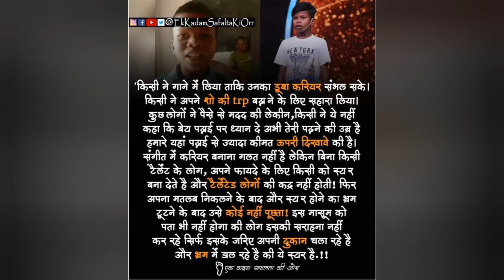People who have doing a great job.(Part- 1)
Aim of this channel = Apna doctor khud bane.

Powered by
Satyam Shivam (SS)